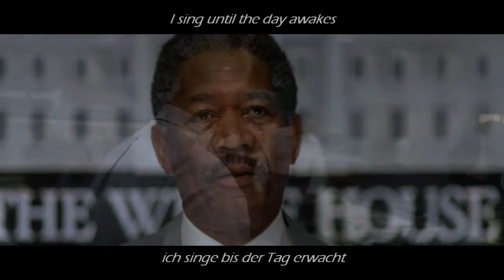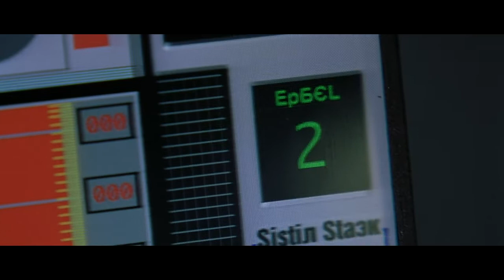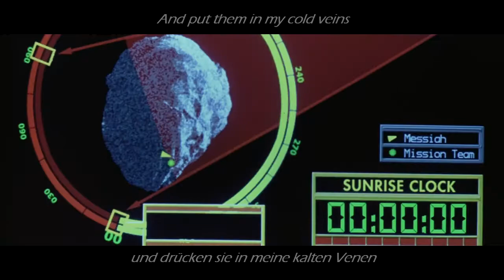Deep Impact AMV Mein Herz Brennt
i m fellin' sleepy this morning...waiting for my upload last night till now. errghhh
this is my presert for u all out there... i m going to work now soo i'll be back 6 month from now...enjoy my AMV

My 4th AMV. The music is from Rammstein...i m a fan of them now thanks to HoshisamaValmor "video contest MV" that she make haha. i m addicted to it XD. As for the clip is from Deep Impact because i stumble upon Doct0rSeethes's Armageddon MV that is so awesome. So i thought i want to make too but with Deep Impact hihihi...
I usually don't include lyrics link, but in case u r wondering where i got the translation, its below here
Please rate and also view in HD.

Software: PowerDirector 8
Band: Rammstein
Song: Mein Herz Brennt
Album: Mutter

im really sleepy now...might as well go back to sleep..zzz
oh i just got some msg saying my vids is blocked in germany...zzzzz